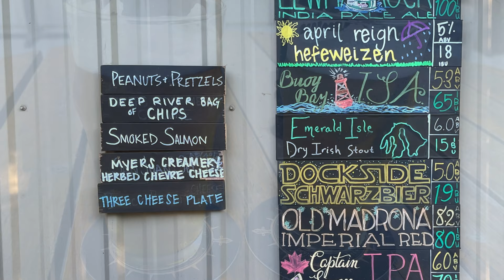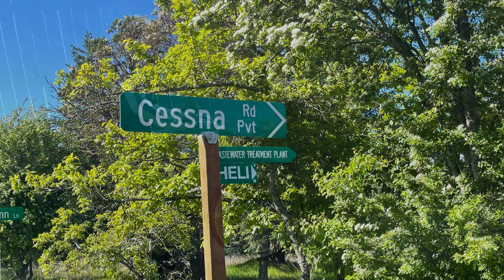Plane Camping on Orcas Island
Spontaneous trip to Eastsound, WA on Orcas Island from Paine Field, WA (KPAE) in our Diamond Star DA40. Testing out some new gear before a hike on the Washington Coast. The weather was fantastic. The new shower building is great. Didn't know there were airport courtesy bicycles (7 of them) with helmets. Met the new airport manager, Jeannie, who is very nice.

We made trips to Island Hoppin brewing and Brown Bear Baking, both very popular places.

Overnight parking fee is $10, cheaper than the state park. Only $45 for the whole month.